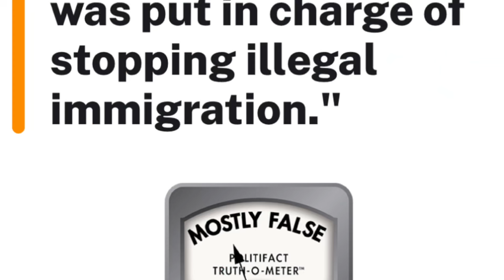304’s for Kamala! Singer Twerks for Votes.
304’s for Kamala! Singer Twerks for Votes. Vice President Kamala Harris transformed a concert into an unexpected campaign event, blending music and politics. Attendees were treated to performances by Megan thee Stallion and a powerful speech highlighting key issues. Did this unique approach energized supporters or disrespect the voters. This style of showcasing Harris’s innovative strategies in rallying voter enthusiasm ahead of the upcoming election.
00:00 Trump didnt know
02:28 304 twerking
04:28 Quavo
05:15 Judge Joe Brown educates
08:16 Gun Control
10:17 23 minutes